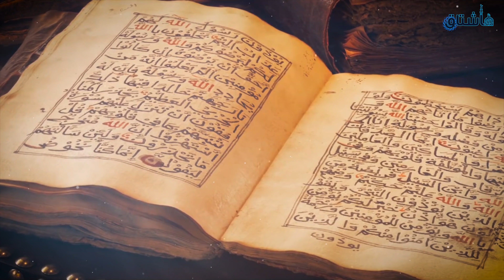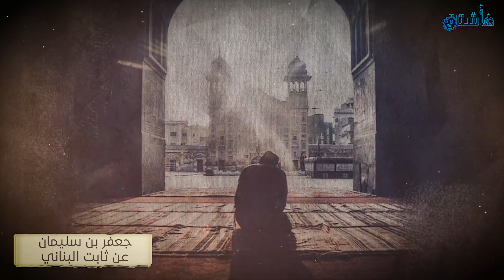مـن أعـظـم الأقـوال والـمـواقـف